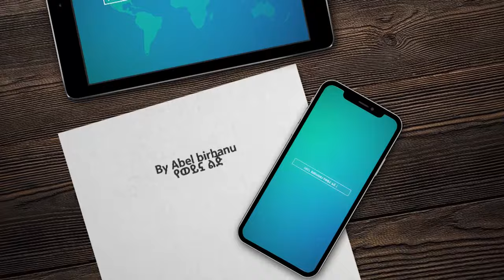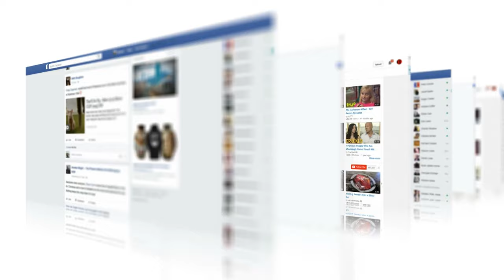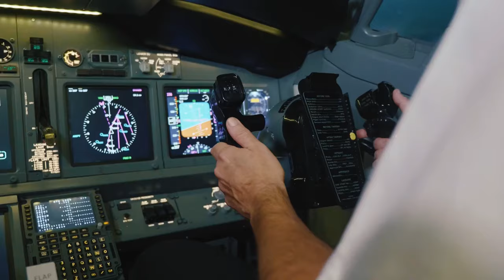አውሮፕላን ውስጥ በካሜራ የተቀረፁ አስደንጋጭ ቪዲዮዎች | Abel Birhanu የወይኗ ልጅ